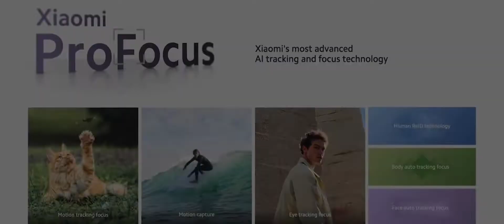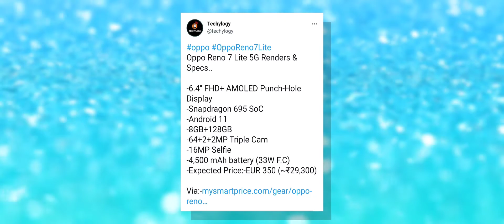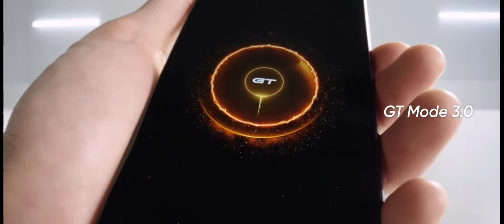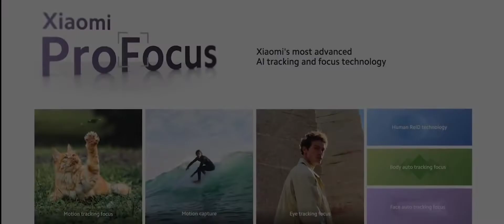Top 10+ Best Upcoming Mobile Phone Launches⚡June 2022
SOCIAL MEDIA Add Kro Apne Bhai Ko
BEST VIDEOS FOR YOU :-
QUARRIES :-.
upcoming smartphones may 2022
upcoming phones